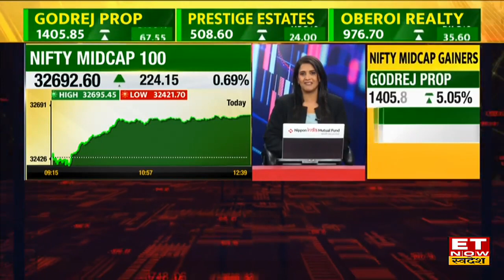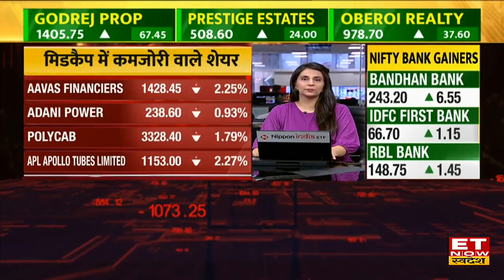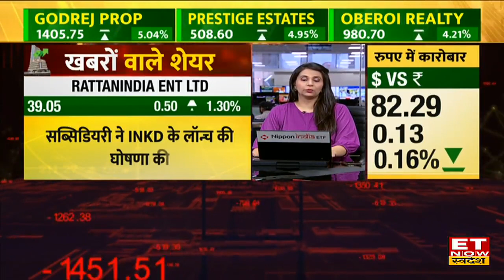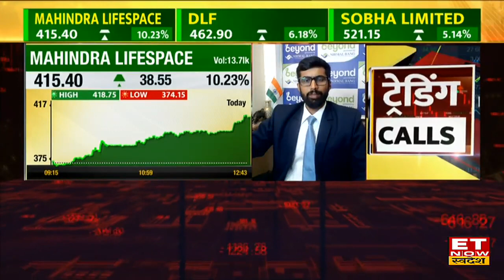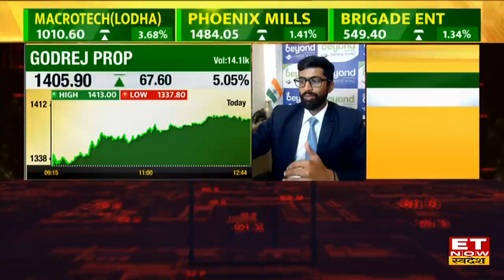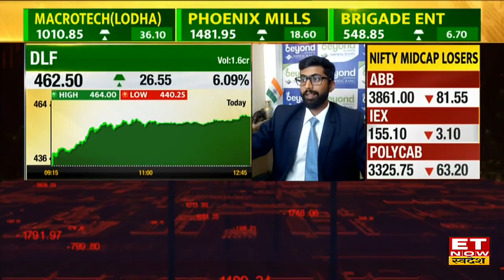Midcap Stocks to Buy : इन 6 Midcap Shares में धमाकेदार तेजी, जानिए बंपर कमाई की Strategy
Vs Tillers, Ge Shipping, Ami Organics, Gorej Properties, Prestige Estates, Oberoi Realty, Poonawalla Finance,Aavas Financiers, Adani Power, Polycab, Apl Apollo Tubes Limited Share  में जानें निवेश को लेकर क्या है Experts की राय. जानें किन levels पर करनी चाहिए आपको खरीदारी और क्या है Target Price और जानिए किस Strategy के साथ इस Stock में पैसा कमाया जा सकता है. देखें वीडियो.